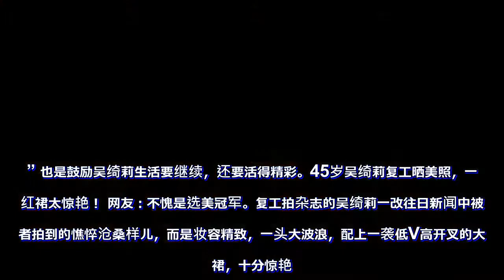45岁吴绮莉复工晒美照，一袭红裙太惊艳！网友：不愧是选美冠军！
吴绮莉作为“亚洲小姐”选美冠军而出道，17岁就颜值出众吸睛无数。本来星路坦荡的她可以一路攀升大红大紫，但却因为当年那段不道德的恋爱毁了前程，也毁了自己的前半生。当年聚光灯下的她有多耀眼，后来的她也就有多可悲和可怜。

45岁吴绮莉复工晒美照，一袭红裙太惊艳！ 网友：不愧是选美冠军

执意生下小龙女后，她并没有过上岁月静好的小日子，母女俩一路上跌跌撞撞冲突不断。去年未满18岁的小龙女甚至恋上30岁加拿大女友Andi，随后离家出走与租房同居，再之后更是远走加拿大与女友Andi订婚，与吴绮莉断了联系。

45岁吴绮莉复工晒美照，一袭红裙太惊艳！ 网友：不愧是选美冠军

自己的感情被众人口诛笔伐，而女儿作为唯一的依靠也如此这般冷血不省心。不得不说，吴绮莉的生活简直一团糟，她算是为自己年轻时候犯下的错彻底买了单。事情过去这么多年，她的这些遭遇也让网友对她的指责化为了可怜，反而希望她自己能过好接下来的日子。

其实吴绮莉也算强大，普通人遇到这些事可能早就一蹶不振心如死灰了，但她反而在试着改变自己为自己活。9月29日在社交平台发文，宣布复工拍广告，同时感谢好友的探班。

45岁吴绮莉复工晒美照，一袭红裙太惊艳！ 网友：不愧是选美冠军

来探班的艾文是吴绮莉的多年好友，曾多次在社交平台发文力挺吴绮莉。这次探班他发文感慨“尽管生活一地鸡毛，仍然要活得漂亮。” 也是鼓励吴绮莉生活要继续，还要活得精彩。

45岁吴绮莉复工晒美照，一袭红裙太惊艳！ 网友：不愧是选美冠军

复工拍杂志的吴绮莉一改往日新闻中被记者拍到的憔悴沧桑样儿，而是妆容精致，一头大波浪，配上一袭低V高开叉的大红裙，十分惊艳。吴绮莉今年已经45岁，但打扮起来风韵犹存，气质不输当年，实力诠释了什么叫美人在骨不在皮。

45岁吴绮莉复工晒美照，一袭红裙太惊艳！ 网友：不愧是选美冠军

45岁吴绮莉复工晒美照，一袭红裙太惊艳！ 网友：不愧是选美冠军

不过吴绮莉年轻时就是个美人胚子，外貌清秀，身材修长的她当年可谓美的惊为天人，不然也不会迷倒那么多人。后来的她因为生活的不如意，每每出现状态才令人唏嘘。没想到现在打扮起来的吴绮莉气质不减，拍写真时也是气场全开大秀事业线和大长腿。

吴绮莉的前半生受尽了舆论指责，现在她能重新开始为自己而活，众人也纷纷替她高兴。看到她这组写真之后，网友更是毫不吝啬的大加赞赏，直言吴绮莉不愧是曾经的亚洲小姐，还是那么的风华绝代。